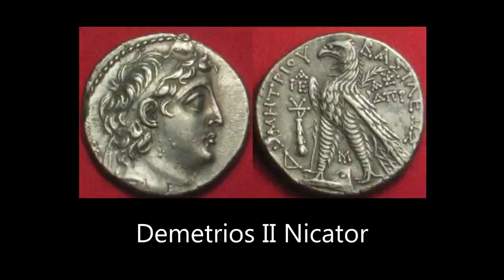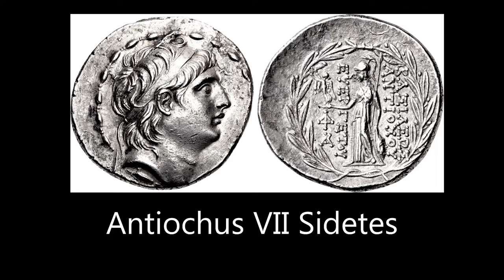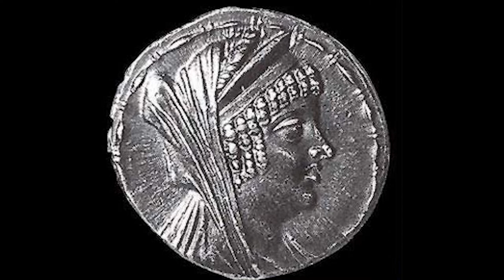Ptolemaic Queens in the Seleukid House: Cleopatra Thea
Citation:
Ager, Sheila. "‘He shall give him the daughter of women …’: Ptolemaic Queens in the Seleukid House". New Perspectives in Seleucid History, Archaeology and Numismatics: Studies in Honor of Getzel M. Cohen, edited by Roland Oetjen, Berlin, Boston: De Gruyter, 2019, pp. 183-187.